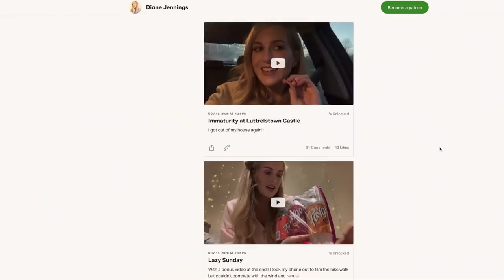Irish Girl REACTS TO "AVERAGE AMERICAN VS AVERAGE BRITISH PERSON" (How Do They Compare?)| Favour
Who lives longer? Who earns more let’s compare Irish people vs American people and see! Average AMERICAN Vs Average IRISH Person - How Do They Compare?

Special thanks to Kevin Swiger AKA Velcro Yuppie

Dianodrama-ID

(DM's are filtered so I don't receive them):

Diane Jennings
Box 63
HTC mail office
Locales 9/10
Cc Bena Vista
Estepona 29688
Malaga
Spain IF YOU'D LIKE TO JOIN DIANE’S INNER CIRCLE OF LOVELY HUMANS :

Dianodrama-ID